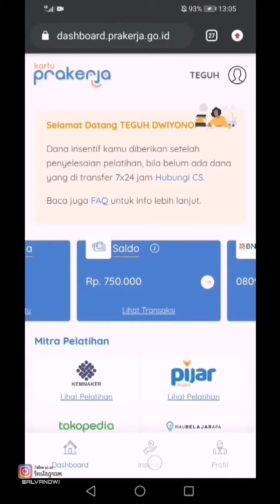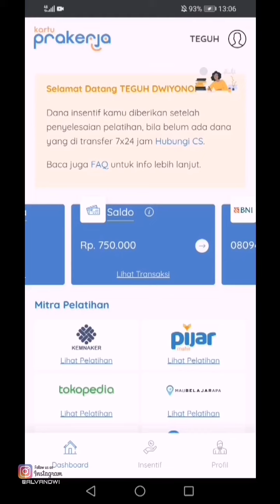DAFTAR PRAKERJA GAGAL?? INI SOLUSINYA..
Oke guys jadi pada video kali ini gua bakal cobain bikin penjelasam mengenai kartu prakerja i, so jangan skip videonya semoga ngga ketinggalan keseruan pada video kali ini 😀